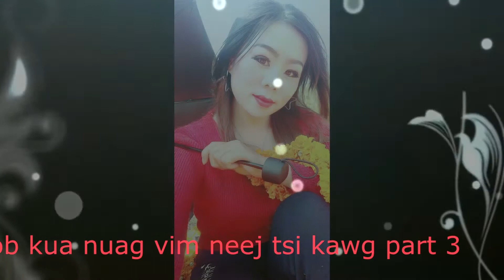Poob.kua muag​ vim.neej tsi.kawg​ part.3